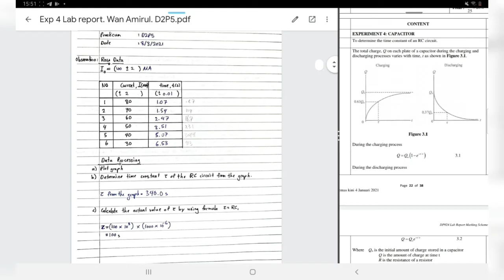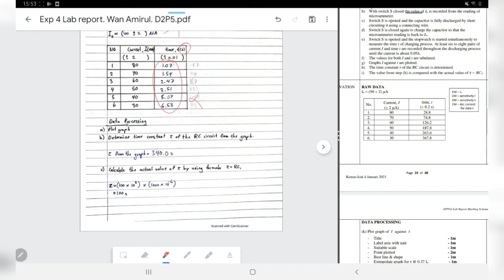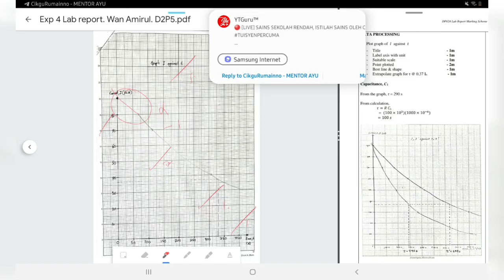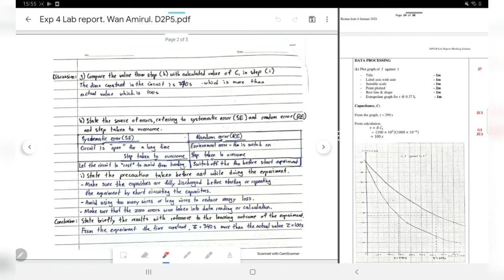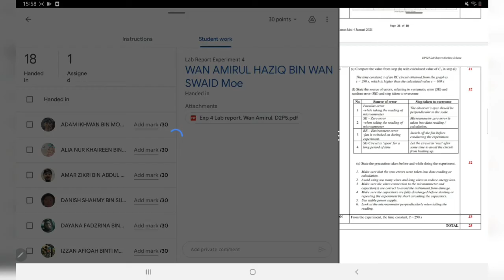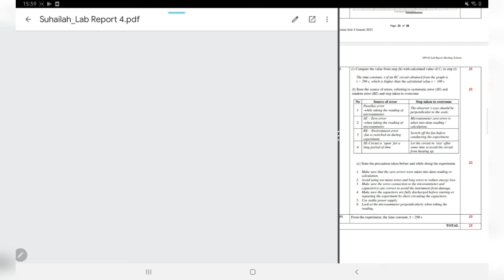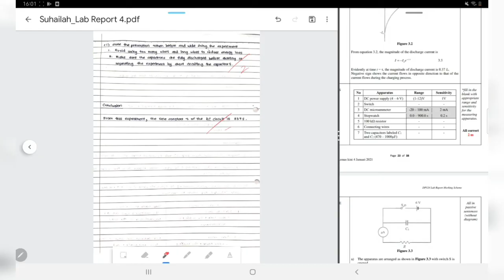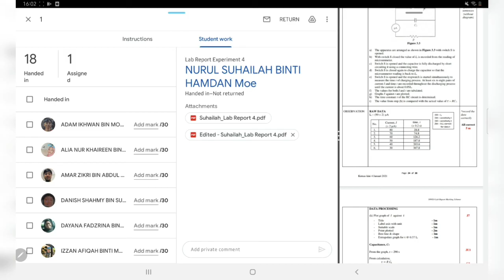Lab Report Marking Experiment 4: Capacitor (Physics DP024)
Ini adalah video pengajaran subjek Physics SES DP024 Kolej Matrikulasi

semoga beroleh manfaat.